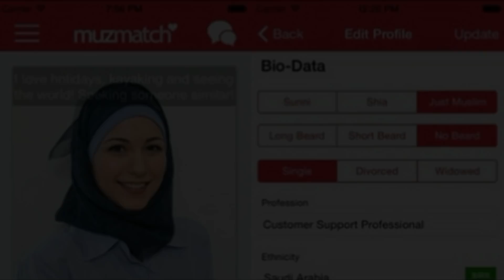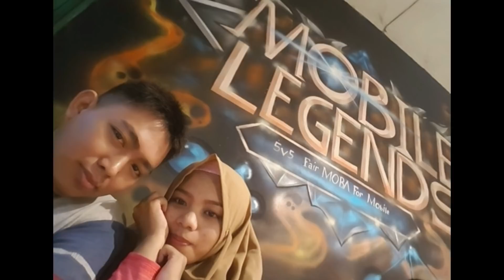Kisah Nyata Pasangan Yang Menikah Gara-gara Main Mobile Legends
Kisah Romantis Pasangan Yang Menikah Gara-gara Main Mobile Legends